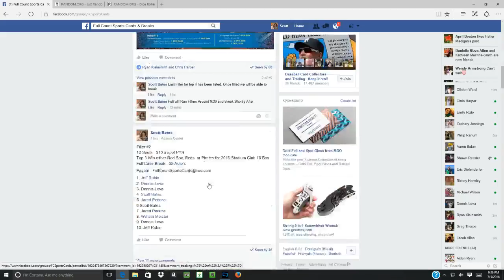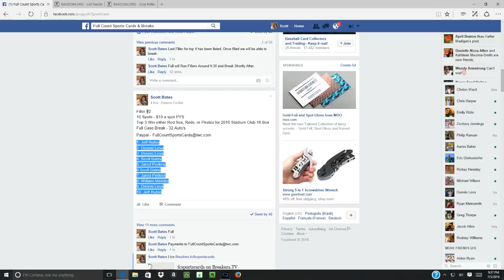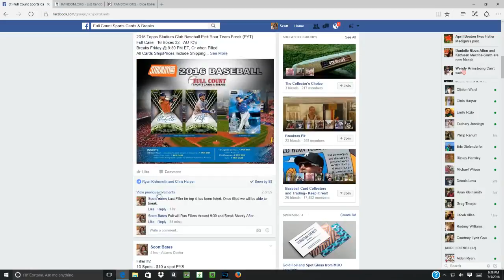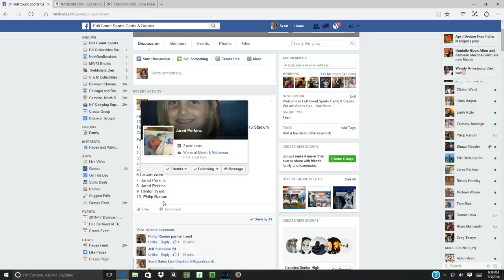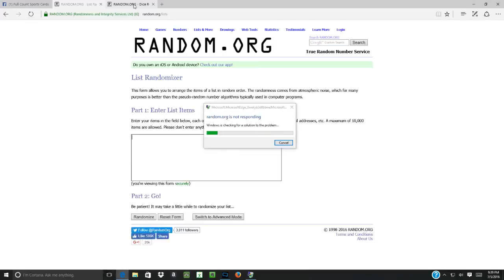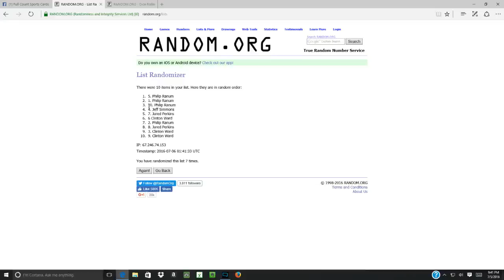Filler #2 & 3 2016 Stadium Club Full Case Break #1